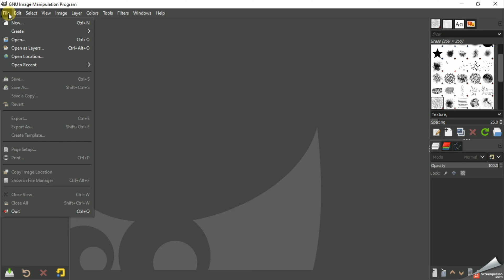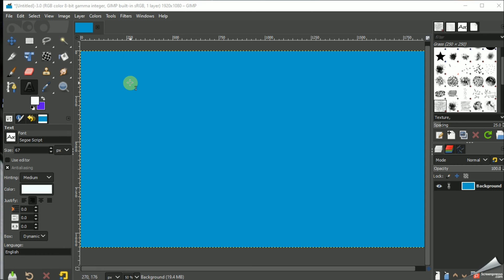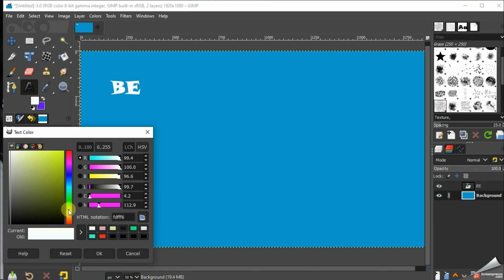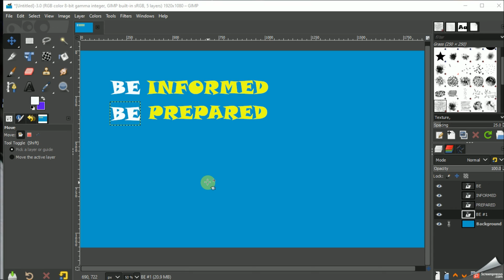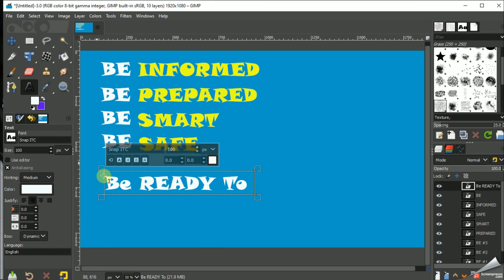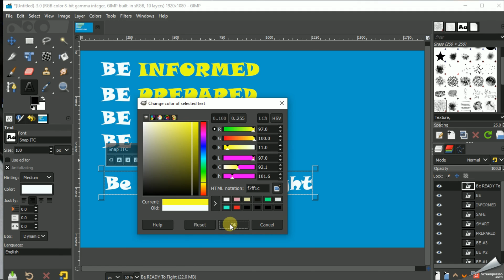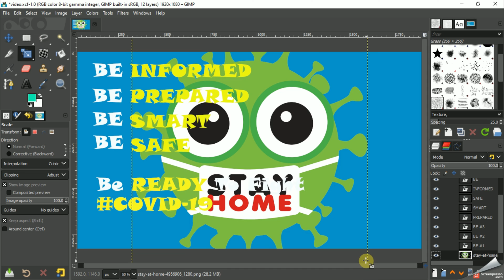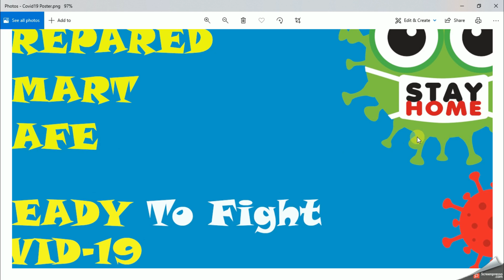How To create a poster with GIMP | Latest Version | 2021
𝐘𝐨𝐮 𝐚𝐫𝐞 𝐦𝐨𝐬𝐭 𝐰𝐞𝐥𝐜𝐨𝐦𝐞 𝐭𝐨  𝐒𝐓𝐔𝐃𝐘 𝐖𝐈𝐓𝐇 𝐌𝐀𝐋𝐒𝐇𝐀.
** 𝐅𝐎𝐑 𝐎𝐍𝐋𝐈𝐍𝐄 𝐈𝐂𝐓 𝐂𝐋𝐀𝐒𝐒𝐄𝐒 𝐆𝐑𝐀𝐃𝐄 𝟔 𝐓𝐎 𝟏𝟏 | 𝐆𝐈𝐓**
        \- ***𝐅𝐎𝐑 𝐁𝐔𝐒𝐒𝐈𝐍𝐄𝐒𝐒 𝐏𝐑𝐎𝐌𝐎𝐓𝐈𝐎𝐍𝐒***  -/
                                 𝐖𝐡𝐚𝐭'𝐬𝐚𝐩𝐩
                           +𝟑𝟗 𝟑𝟗𝟑𝟓𝟏𝟏𝟏𝟕𝟑𝟔

Hello everyone!
Here’s another «GIMP » video, because you guys really seem to like them! Today I’m giving you some tips I find helpful when downloading GIMP, and I hope some of them can help you too.

As always, have a wonderful week ahead☀️ Remember to always try your best to work towards your goals, but also to take care of yourselves and put your health and wellness first.

-StudyWIthMalsha-

You can join our Facebook group and check your answers for the activities that I have provided.

You can get easy tips when using MS PowerPoint with the below video links.

(っ◔◡◔)っ ♥ Study with Malsha
𝗟𝗼𝗴𝗶𝗰 𝗴𝗮𝘁𝗲𝘀
𝗠𝘀 𝘁𝗲𝗮𝗺𝘀
𝗣𝗿𝗼𝗴𝗿𝗮𝗺𝗺𝗶𝗻𝗴
𝗠𝗶𝗰𝗿𝗼𝘀𝗼𝗳𝘁 𝗣𝗼𝘄𝗲𝗿𝗣𝗼𝗶𝗻𝘁
𝗠𝗶𝗰𝗿𝗼𝘀𝗼𝗳𝘁 𝘁𝗲𝗮𝗺𝘀
𝗡𝘂𝗺𝗯𝗲𝗿 𝘀𝘆𝘀𝘁𝗲𝗺𝘀
𝗠𝗶𝗰𝗿𝗼𝘀𝗼𝗳𝘁 𝗽𝗮𝗶𝗻𝘁
𝗦𝗶𝗻𝗵𝗮𝗹𝗮
𝗢𝗿𝗱𝗶𝗻𝗮𝗿𝘆
𝗟𝗲𝘃𝗲𝗹
𝗜𝗰𝘁
𝗣𝗿𝗼𝗴𝗿𝗮𝗺𝗺𝗶𝗻𝗴
𝗗𝗮𝘁𝗮𝗯𝗮𝘀𝗲
𝗡𝗲𝘁𝘄𝗼𝗿𝗸𝗶𝗻𝗴 𝗽𝗮𝗽𝗲𝗿𝘀
𝗜𝗰𝘁 𝗦𝗶𝗻𝗵𝗮𝗹𝗮
𝗢𝗹 𝗶𝗰𝘁 𝗦𝗶𝗻𝗵𝗮𝗹𝗮 𝗻𝗼𝘁𝗲
𝗜𝗰𝘁 𝗦𝗶𝗻𝗵𝗮𝗹𝗮 𝗻𝗼𝘁𝗲𝘀
𝗜𝗰𝘁 𝗦𝗶𝗻𝗵𝗮𝗹𝗮 𝗣𝗗𝗙
𝗚𝗿𝗮𝗱𝗲 𝟭𝟭 𝗶𝗰𝘁 𝗦𝗶𝗻𝗵𝗮𝗹𝗮 𝗻𝗼𝘁𝗲𝘀
𝗜𝗰𝘁 𝗽𝗮𝘀𝘁 𝗽𝗮𝗽𝗲𝗿𝘀 𝗦𝗶𝗻𝗵𝗮𝗹𝗮 𝗺𝗲𝗱𝗶𝘂𝗺
𝗜𝗰𝘁 𝗻𝗼𝘁𝗲𝘀 𝗶𝗻 𝗦𝗶𝗻𝗵𝗮𝗹𝗮
𝗜𝗰𝘁 𝗦𝗶𝗻𝗵𝗮𝗹𝗮 𝗽𝗱𝗳
𝗜𝗰𝘁 𝗶𝗻 𝗦𝗶𝗻𝗵𝗮𝗹𝗮
𝗼/𝗹 𝗶𝗰𝘁 𝗦𝗶𝗻𝗵𝗮𝗹𝗮 𝗹𝗲𝘀𝘀𝗼𝗻𝘀
𝗶𝗰𝘁 𝗹𝗲𝘀𝘀𝗼𝗻𝘀 𝗶𝗻 𝗦𝗶𝗻𝗵𝗮𝗹𝗮 𝗽𝗱𝗳
𝗶𝗰𝘁 𝗴𝗿𝗮𝗱𝗲 𝟭𝟬 𝘀𝗶𝗻𝗵𝗮𝗹𝗮 𝗺𝗲𝗱𝗶𝘂𝗺
𝗶𝗰𝘁 𝗹𝗲𝘀𝘀𝗼𝗻𝘀 𝗶𝗻 𝗦𝗶𝗻𝗵𝗮𝗹𝗮
𝗶𝗰𝘁 𝗴𝗿𝗮𝗱𝗲 𝟭𝟭 𝘀𝗶𝗻𝗵𝗮𝗹𝗮 𝗺𝗲𝗱𝗶𝘂𝗺
𝗼𝗹 𝗶𝗰𝘁 𝘀𝘆𝗹𝗹𝗮𝗯𝘂𝘀 𝗦𝗶𝗻𝗵𝗮𝗹𝗮 𝗽𝗱𝗳
𝗶𝗰𝘁 𝗴𝗿𝗮𝗱𝗲 𝟭𝟬 𝘀𝗶𝗻𝗵𝗮𝗹𝗮 𝗺𝗲𝗱𝗶𝘂𝗺 𝗽𝗮𝗽𝗲𝗿𝘀
𝗶𝗰𝘁 𝘀𝘆𝗹𝗹𝗮𝗯𝘂𝘀 𝗮 𝗹𝗲𝘃𝗲𝗹 𝗦𝗶𝗻𝗵𝗮𝗹𝗮
𝗶𝗰𝘁 𝘀𝘆𝗹𝗹𝗮𝗯𝘂𝘀 𝗶𝗻 𝗦𝗶𝗻𝗵𝗮𝗹𝗮
𝗶𝗰𝘁 𝗦𝗶𝗻𝗵𝗮𝗹𝗮 𝗽𝗮𝘀𝘁 𝗽𝗮𝗽𝗲𝗿𝘀
𝗶𝗰𝘁 𝘀𝘆𝗹𝗹𝗮𝗯𝘂𝘀 𝗴𝗿𝗮𝗱𝗲 𝟭𝟬 𝘀𝗶𝗻𝗵𝗮𝗹𝗮
𝗶𝗰𝘁 𝗮/𝗹 𝗦𝗶𝗻𝗵𝗮𝗹𝗮 𝗻𝗼𝘁𝗲𝘀
𝗶𝗰𝘁 𝗦𝗶𝗻𝗵𝗮𝗹𝗮 𝘀𝘆𝗹𝗹𝗮𝗯𝘂𝘀
𝗶𝗰𝘁 𝗦𝗶𝗻𝗵𝗮𝗹𝗮 𝗽𝗱𝗳
𝗶𝗰𝘁 𝗶𝗻 𝗦𝗶𝗻𝗵𝗮𝗹𝗮
𝗶𝗰𝘁 𝗦𝗶𝗻𝗵𝗮𝗹𝗮 𝗹𝗲𝘀𝘀𝗼𝗻𝘀
𝗶𝗰𝘁 𝗦𝗶𝗻𝗵𝗮𝗹𝗮 𝘀𝘆𝗹𝗹𝗮𝗯𝘂𝘀
𝗶𝗰𝘁 𝗦𝗶𝗻𝗵𝗮𝗹𝗮 𝘀𝘆𝗹𝗹𝗮𝗯𝘂𝘀
𝗴𝗿𝗮𝗱𝗲 𝟭𝟬 𝗶𝗰𝘁 𝘁𝗲𝘅𝘁𝗯𝗼𝗼𝗸 𝘀𝗶𝗻𝗵𝗮𝗹𝗮
𝗶𝗰𝘁 𝗺𝗮𝗿𝗸𝗶𝗻𝗴 𝘀𝗰𝗵𝗲𝗺𝗲 𝘀𝗶𝗻𝗵𝗮𝗹𝗮
𝗶𝗰𝘁 𝗽𝗮𝗽𝗲𝗿𝘀 𝘀𝗶𝗻𝗵𝗮𝗹𝗮 𝗺𝗲𝗱𝗶𝘂𝗺
𝗶𝗰𝘁 𝘀𝗶𝗻𝗵𝗮𝗹𝗮 𝘁𝗲𝗮𝗰𝗵𝗲𝗿𝘀 𝗴𝘂𝗶𝗱𝗲
𝗶𝗰𝘁 𝗷𝗼𝗯𝘀 𝘀𝗶𝗻𝗵𝗮𝗹𝗮
𝗶𝗰𝘁 𝗴𝗿𝗮𝗱𝗲 𝟭𝟬 𝘀𝗶𝗻𝗵𝗮𝗹𝗮 𝗺𝗲𝗱𝗶𝘂𝗺 𝗻𝗲𝘄 𝘀𝘆𝗹𝗹𝗮𝗯𝘂𝘀
𝗶𝗰𝘁 𝘀𝗶𝗻𝗵𝗮𝗹𝗮 𝘃𝗶𝗱𝗲𝗼
𝗴𝗿𝗮𝗱𝗲 𝟭𝟭 𝗶𝗰𝘁 𝘀𝗶𝗻𝗵𝗮𝗹𝗮 𝗯𝗼𝗼𝗸
𝗶𝗰𝘁 𝘀𝘆𝗹𝗹𝗮𝗯𝘂𝘀 𝘀𝗶𝗻𝗵𝗮𝗹𝗮 𝗺𝗲𝗱𝗶𝘂𝗺
𝗶𝗰𝘁 𝘀𝗶𝗻𝗵𝗮𝗹𝗮 𝘁𝗲𝘅𝘁 𝗯𝗼𝗼𝗸
𝗴𝗿𝗮𝗱𝗲 𝟭𝟭 𝗶𝗰𝘁 𝘁𝗲𝘅𝘁𝗯𝗼𝗼𝗸 𝘀𝗶𝗻𝗵𝗮𝗹𝗮 𝗺𝗲𝗱𝗶𝘂𝗺
𝗶𝗰𝘁 𝘀𝗶𝗻𝗵𝗮𝗹𝗮 𝗽𝗮𝗽𝗲𝗿𝘀
𝗶𝗰𝘁 𝗶𝗻 𝗲𝗱𝘂𝗰𝗮𝘁𝗶𝗼𝗻 𝘀𝗶𝗻𝗵𝗮𝗹𝗮
𝗶𝗰𝘁 𝘀𝗶𝗻𝗵𝗮𝗹𝗮 𝗴𝗿𝗮𝗱𝗲 𝟭𝟬
𝗹𝗲𝗮𝗿𝗻 𝗶𝗰𝘁 𝗶𝗻 𝘀𝗶𝗻𝗵𝗮𝗹𝗮
𝗶𝗰𝘁 𝘀𝗶𝗻𝗵𝗮𝗹𝗮 𝗯𝗼𝗼𝗸𝘀 𝗽𝗱𝗳
𝗼𝗹 𝗶𝗰𝘁 𝘀𝗶𝗻𝗵𝗮𝗹𝗮 𝗺𝗲𝗱𝗶𝘂𝗺 𝗽𝗮𝘀𝘁 𝗽𝗮𝗽𝗲𝗿𝘀
𝘄𝗵𝗮𝘁 𝗶𝘀 𝗶𝗰𝘁 𝗶𝗻 𝘀𝗶𝗻𝗵𝗮𝗹𝗮
𝗼𝗹 𝗶𝗰𝘁 𝘀𝗶𝗻𝗵𝗮𝗹𝗮 𝗻𝗼𝘁𝗲𝘀 𝗽𝗱𝗳
𝗶𝗰𝘁 𝗹𝗲𝗮𝗿𝗻𝗶𝗻𝗴 𝘀𝗶𝗻𝗵𝗮𝗹𝗮
𝗼𝗹 𝗶𝗰𝘁 𝘀𝗶𝗻𝗵𝗮𝗹𝗮
𝗶𝗰𝘁 𝘀𝗶𝗻𝗵𝗮𝗹𝗮 𝗽𝗽𝘁
𝗶𝗰𝘁 𝗳𝗹𝗼𝘄𝗰𝗵𝗮𝗿𝘁 𝘀𝗶𝗻𝗵𝗮𝗹𝗮
𝘀𝗶𝗻𝗵𝗮𝗹𝗮 𝗶𝗰𝘁 𝗺𝗼𝗱𝗲𝗹 𝗽𝗮𝗽𝗲𝗿𝘀
𝗶𝗰𝘁 𝘀𝗶𝗻𝗵𝗮𝗹𝗮 𝗺𝗲𝗱𝗶𝘂𝗺 𝗽𝗮𝗽𝗲𝗿𝘀
𝗶𝗰𝘁 𝘀𝘆𝗹𝗹𝗮𝗯𝘂𝘀 𝘀𝗶𝗻𝗵𝗮𝗹𝗮 𝗽𝗱𝗳
𝗶𝗰𝘁 𝗴𝗲𝗻𝗲𝗿𝗮𝗹 𝗸𝗻𝗼𝘄𝗹𝗲𝗱𝗴𝗲 𝘀𝗶𝗻𝗵𝗮𝗹𝗮
𝗶𝗰𝘁 𝗶𝗻 𝘀𝗶𝗻𝗵𝗮𝗹𝗮 𝗽𝗱𝗳
𝗶𝗰𝘁 𝗹𝗼𝗴𝗶𝗰 𝗴𝗮𝘁𝗲𝘀 𝘀𝗶𝗻𝗵𝗮𝗹𝗮
𝗶𝗰𝘁 𝘀𝗶𝗻𝗵𝗮𝗹𝗮 𝗺𝗲𝗱𝗶𝘂𝗺 𝗯𝗼𝗼𝗸𝘀
𝗶𝗰𝘁 𝗴𝗿𝗮𝗱𝗲 𝟭𝟭 𝘀𝗶𝗻𝗵𝗮𝗹𝗮 𝗺𝗲𝗱𝗶𝘂𝗺 𝗽𝗮𝗽𝗲𝗿𝘀
𝗶𝗰𝘁 𝗴𝗿𝗮𝗱𝗲 𝟭𝟭 𝘀𝗶𝗻𝗵𝗮𝗹𝗮 𝘁𝗲𝘅𝘁 𝗯𝗼𝗼𝗸
𝗴𝗿𝗮𝗱𝗲 𝟳 𝗶𝗰𝘁 𝘄𝗼𝗿𝗸𝗯𝗼𝗼𝗸 𝘀𝗶𝗻𝗵𝗮𝗹𝗮 𝗺𝗲𝗱𝗶𝘂𝗺
𝗶𝗰𝘁 𝗮𝗹 𝘀𝗶𝗻𝗵𝗮𝗹𝗮
𝗮𝗹 𝗶𝗰𝘁 𝘀𝗶𝗻𝗵𝗮𝗹𝗮 𝗯𝗼𝗼𝗸𝘀
𝗶𝗰𝘁 𝗯𝗼𝗼𝗸𝘀 𝗶𝗻 𝘀𝗶𝗻𝗵𝗮𝗹𝗮
𝗶𝗰𝘁 𝘀𝗶𝗻𝗵𝗮𝗹𝗮 𝗺𝗲𝗮𝗻𝗶𝗻𝗴
𝗶𝗰𝘁 𝗳𝗹𝗼𝘄 𝗰𝗵𝗮𝗿𝘁 𝘀𝗶𝗻𝗵𝗮𝗹𝗮
𝗶𝗰𝘁 𝗹𝗼𝗴𝗶𝗰 𝗴𝗮𝘁𝗲𝘀 𝘀𝗶𝗻𝗵𝗮𝗹𝗮 𝗽𝗱𝗳
𝗶𝗰𝘁 𝗻𝗲𝘄 𝘀𝘆𝗹𝗹𝗮𝗯𝘂𝘀 𝘀𝗶𝗻𝗵𝗮𝗹𝗮
𝗼/𝗹 𝗶𝗰𝘁 𝘀𝗶𝗻𝗵𝗮𝗹𝗮 𝘀𝘆𝗹𝗹𝗮𝗯𝘂𝘀
𝗶𝗰𝘁 𝗻𝗲𝘄𝘀 𝘀𝗶𝗻𝗵𝗮𝗹𝗮
𝗶𝗰𝘁 𝘀𝗶𝗻𝗵𝗮𝗹𝗮 𝗺𝗲𝗱𝗶𝘂𝗺
𝗮𝗹 𝗶𝗰𝘁 𝗱𝗮𝘁𝗮𝗯𝗮𝘀𝗲 𝘀𝗶𝗻𝗵𝗮𝗹𝗮 𝗻𝗼𝘁𝗲𝘀
𝗼𝗹 𝗶𝗰𝘁 𝘀𝗶𝗻𝗵𝗮𝗹𝗮 𝗹𝗲𝘀𝘀𝗼𝗻𝘀
𝗶𝗰𝘁 𝗻𝘂𝗺𝗯𝗲𝗿 𝘀𝘆𝘀𝘁𝗲𝗺 𝘀𝗶𝗻𝗵𝗮𝗹𝗮
𝗴𝗿𝗮𝗱𝗲 𝟭𝟬 𝗶𝗰𝘁 𝘀𝗶𝗻𝗵𝗮𝗹𝗮 𝘁𝗲𝘅𝘁 𝗯𝗼𝗼𝗸
𝘀𝗶𝗻𝗵𝗮𝗹𝗮 𝗶𝗰𝘁 𝗴𝗹𝗼𝘀𝘀𝗮𝗿𝘆
𝗶𝗰𝘁 𝘀𝗶𝗻𝗵𝗮𝗹𝗮 𝘀𝗵𝗼𝗿𝘁 𝗻𝗼𝘁𝗲𝘀
𝗶𝗰𝘁 𝘀𝗶𝗻𝗵𝗮𝗹𝗮 𝗯𝗹𝗼𝗴𝘀
𝗼𝗹 𝗶𝗰𝘁 𝘀𝗶𝗻𝗵𝗮𝗹𝗮 𝘀𝘆𝗹𝗹𝗮𝗯𝘂𝘀
𝗶𝗰𝘁 𝗴𝗿𝗮𝗱𝗲 𝟳 𝘀𝗶𝗻𝗵𝗮𝗹𝗮
𝗼 𝗹 𝗶𝗰𝘁 𝗹𝗲𝘀𝘀𝗼𝗻𝘀 𝘀𝗶𝗻𝗵𝗮𝗹𝗮 𝗺𝗲𝗱𝗶𝘂𝗺
𝗴𝗿𝗮𝗱𝗲 𝟲 𝗶𝗰𝘁 𝘀𝗶𝗻𝗵𝗮𝗹𝗮 𝗯𝗼𝗼𝗸
𝗶𝗰𝘁 𝗴𝗿𝗮𝗱𝗲 𝟴 𝘀𝗶𝗻𝗵𝗮𝗹𝗮
𝗮𝗹 𝗶𝗰𝘁 𝘀𝗶𝗻𝗵𝗮𝗹𝗮 𝗺𝗼𝗱𝗲𝗹 𝗽𝗮𝗽𝗲𝗿𝘀
𝗶𝗺𝗽𝗼𝗿𝘁𝗮𝗻𝗰𝗲 𝗼𝗳 𝗶𝗰𝘁 𝘀𝗶𝗻𝗵𝗮𝗹𝗮
𝗶𝗰𝘁 𝘀𝗶𝗻𝗵𝗮𝗹𝗮 𝗯𝗼𝗼𝗸
𝗼/𝗹